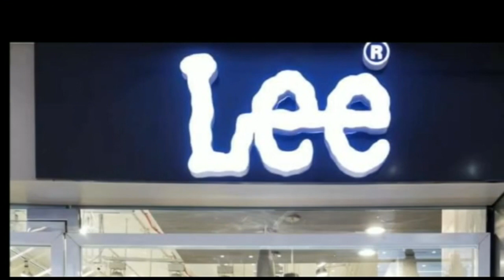उर्दू बंगला टीईटी पास उमीदवारों ने जल्द रिजल्ट जारी करने की मांग